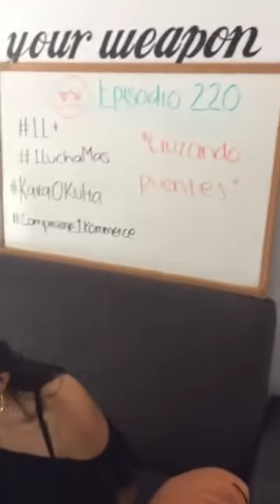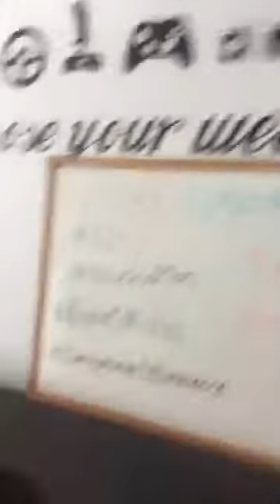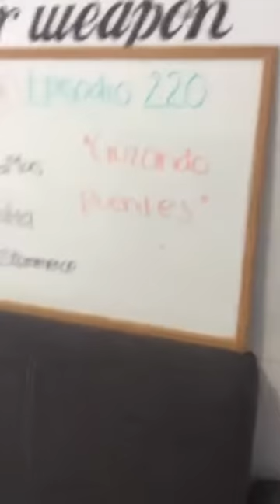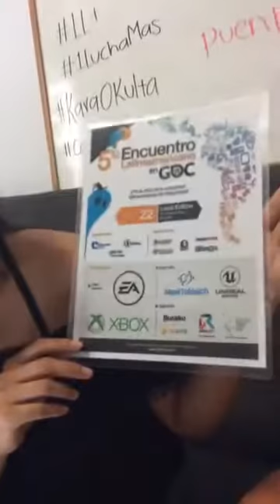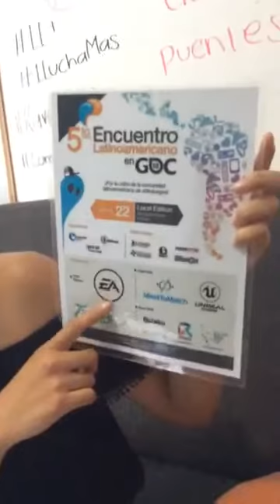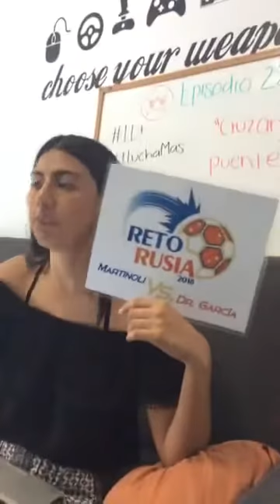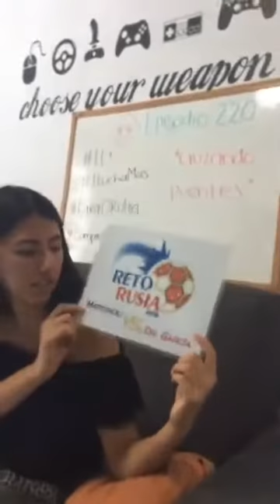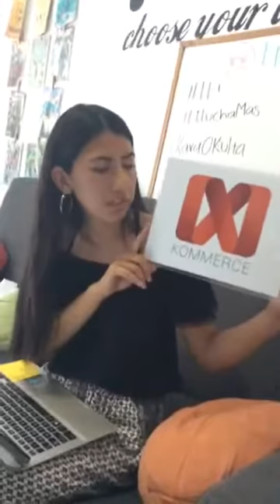Una Lucha Mas - Cruzando el puente - Ep. 220